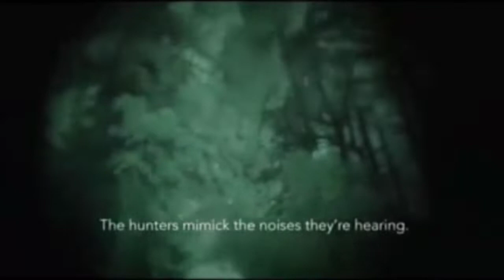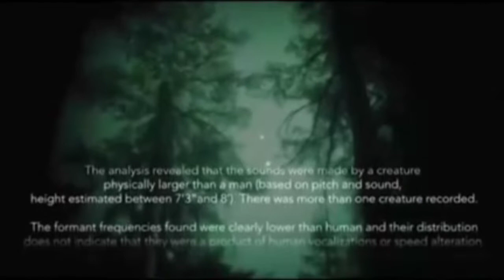Bigfoot Samurai Chatter